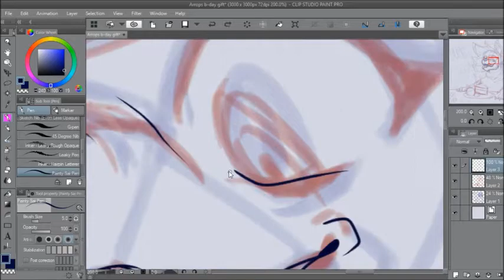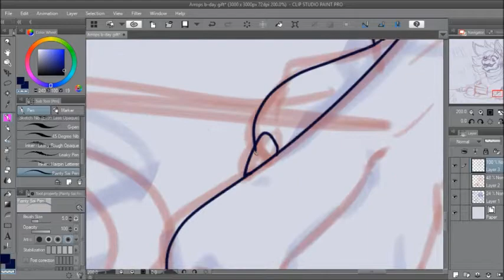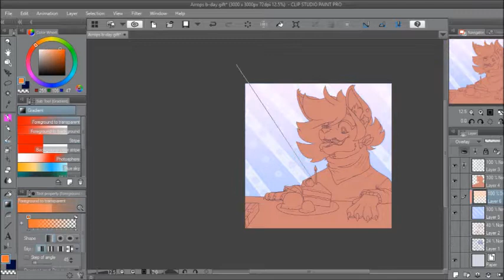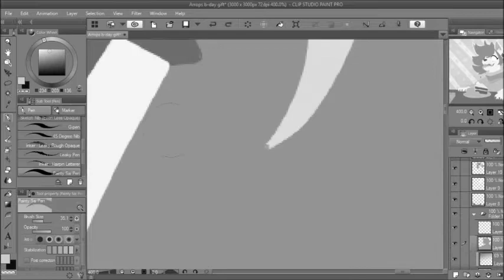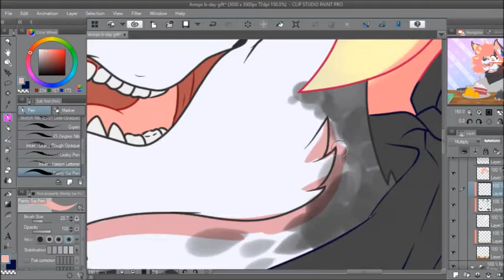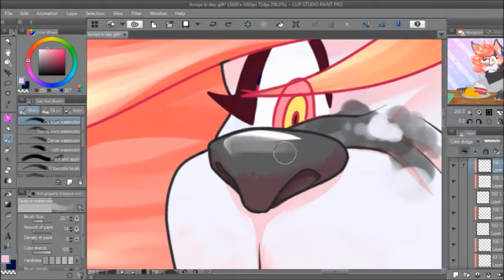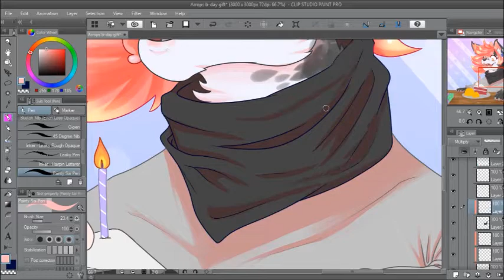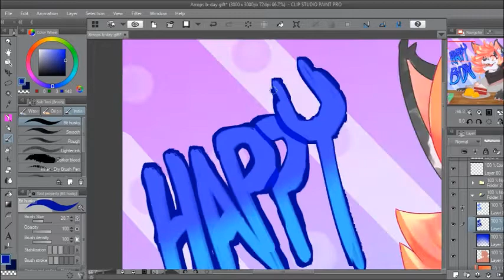B-Day Surprise - Speedpaint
To my good friend who's birthday was a couple days ago! Sorry this took a while to upload, as moviemaker takes awhile to save stuff, and so does editing the video.

Either way, I shall give this to the world, and hopefully, the world says its good, lol.

Sorry its so fast, but its a 14-minute video, and making it slower would increase that number by like...a lot. Sorry about that!
Full Image (Go check it out!)
Aarop's Channel (They got one video, but honestly, I wouldn't mind rewatching it, their art is bootiful)